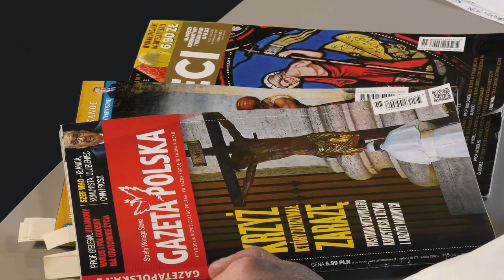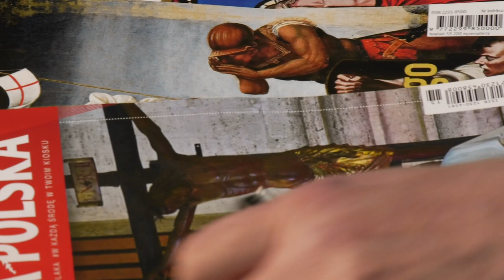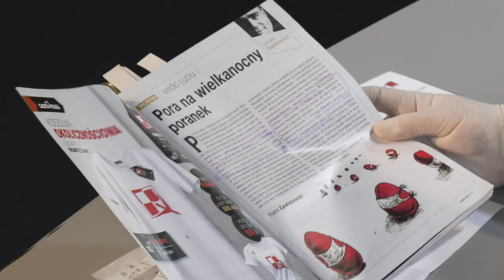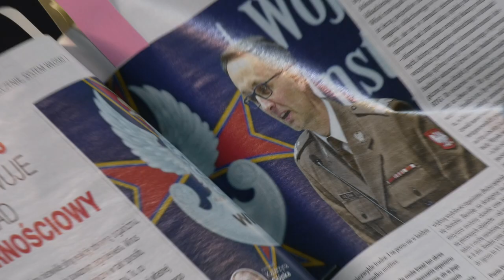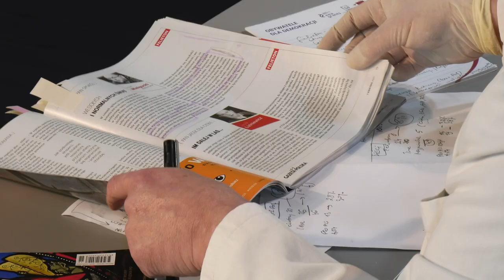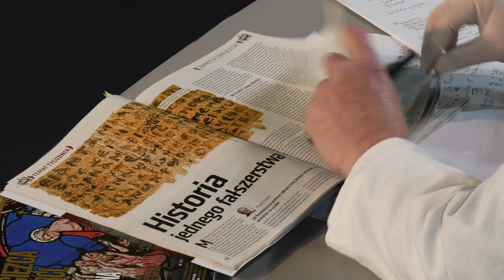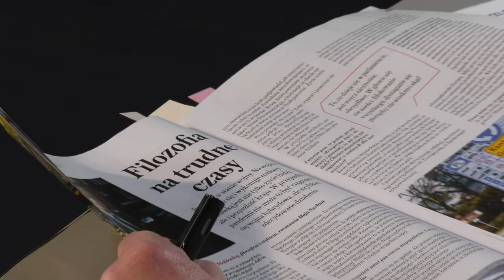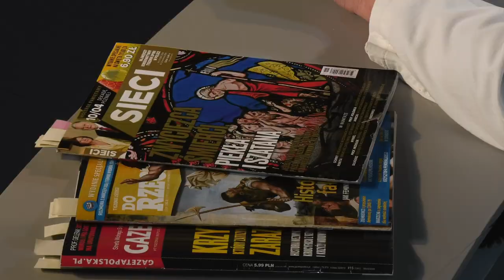Wycinanki Prasowe #14 04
Jacek Rakowiecki z rekonesansem "na tyłach wroga" -- tym razem w Wycinankach Prasowych przegląd tygodników "prawicowych".

Obserwuj nas! Udostępniaj!